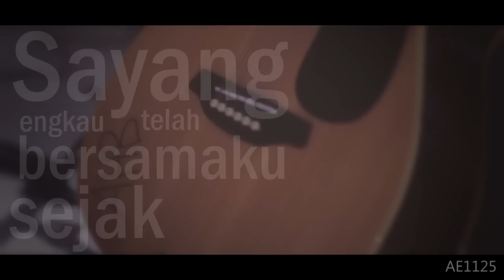Hajezam - Satu (Acoustic Music Video) [Draft]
Just a draft Music Video of my originals. Hope you guys like it